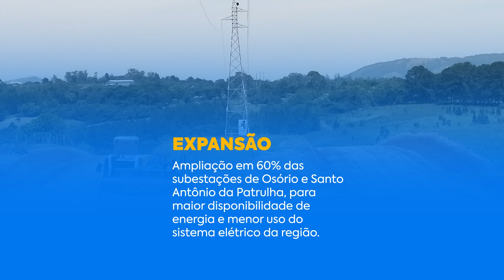CEEE Equatorial Vídeo de Verão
Olá pessoal! Aqui é a Star Produtora e estamos muito animados em compartilhar com vocês o nosso mais recente trabalho em parceria com a CEEE Equatorial: o vídeo de verão em animação 2D.

Com o objetivo de promover o uso consciente de energia durante a estação mais quente do ano, desenvolvemos um vídeo animado em motion graphics que transmite de forma leve e divertida a importância de economizar energia elétrica no verão.

Nossa equipe de profissionais especializados em animação 2D trabalhou duro para criar personagens e cenários que refletissem a alegria e a descontração do verão, sem deixar de lado a seriedade do assunto.

A animação 2D foi uma escolha estratégica para o vídeo, pois permite a criação de animações e cenários mais expressivos e cativantes, tornando a mensagem ainda mais atrativa para o público.

Esperamos que este vídeo de verão em animação 2D da CEEE Equatorial seja capaz de conscientizar a população sobre a importância da economia de energia elétrica, especialmente durante a estação mais quente do ano, quando o consumo de energia aumenta significativamente.

Agradecemos à CEEE Equatorial pela confiança em nosso trabalho e esperamos que esta parceria seja duradoura e de muito sucesso. E para todos que estão assistindo, desejamos um verão repleto de alegrias e muita economia de energia elétrica!